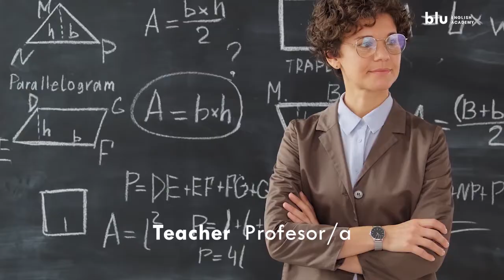La escuela - Vocabulario en inglés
School - La escuela
Vocabulario, Workbook 1.

¿Te interesa aprender con nosotros? ¡Escríbenos!

blu English Academy ¡Aprende inglés, el mundo te espera!